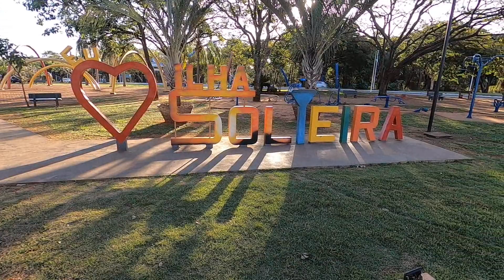60 Na Estrada - Fomos Surpreendidos na Praça das Araras (Ilha Solteira - SP)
Olá pessoal, tudo bem? Aqui é o Daicir e a Maria. Vamos conhecer a Ilha Solteira e fomos surpreendidos na praça das araras. Esperamos que vocês gostem!
Nos acompanhe em nosso Instagram estamos sempre postando fotos de nossas aventuras!